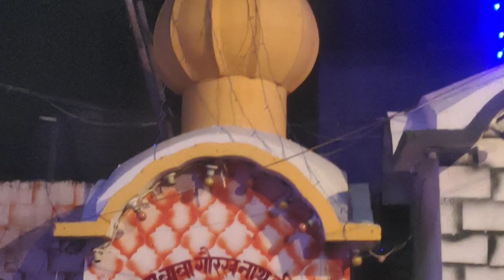Guru princebhagat ji Yamunanagar jagern chonki m/7206583083/7988718840